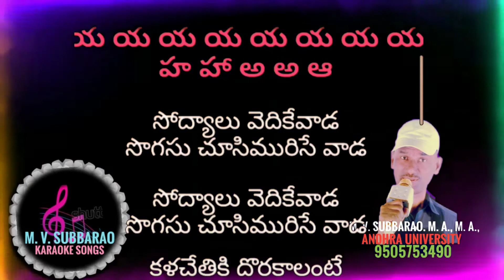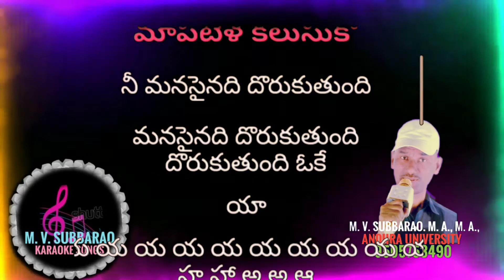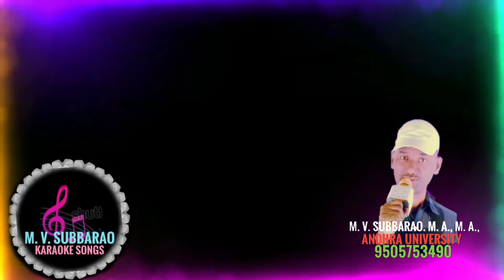MASAKA MASAKA CHEEKATILO KARAOKE SONG WITH LYRICS, DEVUDU CHESINA MANUSHULU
Devudu Chesina Manashulu Cast Crew:-
Album:Devudu Chesina Manashulu
Star Cast:N T Rama Rao, Krishna, Kanchana
Director:V.Ramachandra Rao
Language:Telugu
Year:1973